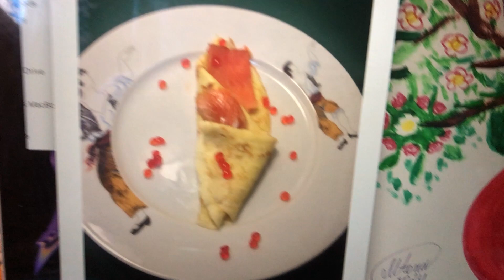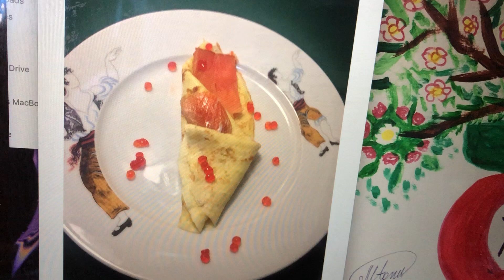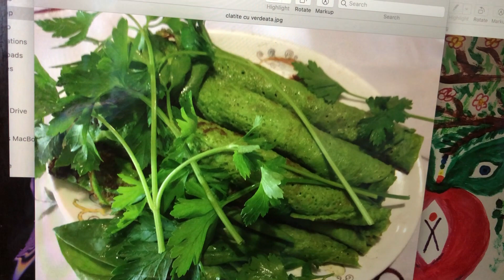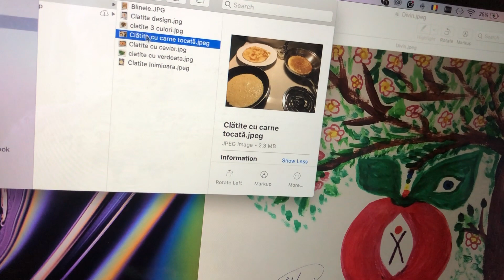Clătitele - un deliciu Pancakes - a delight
Pancakes are a delight for all tastes. They are quick and easy to make. Pancakes are a food that can be salty, sweet, neutral, depending on the filling and the texture. My classic recipe is: 6 eggs, 4 tablespoons of wheat flour, 2 tablespoons of corn flour, 3 tablespoons of oil, 1 teaspoon of salt, one teaspoon of sugar and the milk required for the desired consistency. Mix everything in the blender. Pancakes can be classic, only with the ingredients described above. Pancakes can be different, if we put in them, I mean the dough, not the filling: mushrooms, greens, beets, carrots, meat, cheese, potatoes, fish, whatever your heart desires. To cook them faster, I use 2 pans. I cook them initially on a hotter pan, then flip them over to another pan, which is on a more moderate heat.

Clătitele  sunt un deliciu pentru toate gusturile. Se fac rapid și ușor. Clătitele sunt un aliment care poate fi sărat, dulce, neutru, depinde de umplutură și de textură.  Rețeta mea clasică este: 6 ouă, 4 linguri făină de grâu, 2 linguri făină de porumb, 3 linguri ulei, 1 linguriță de sare, o linguriță de zahăr și laptele necesar pentru consistența dorită. Amestec totul în blender. Clătitele pot fi clasice, doar cu ingredientele descrise mai sus. Clătitele pot fi diverese, dacă punem în ele, mă refer la aluat, nu la umplutură: ciuperci, verdeață, sfecșă, morcov, carne, brânză, cartofi, pește, orice vă dorește inima. Ca să le coc mai repede folosesc 2 tigăi. Le coc pe inițial pe o tigaie mai fierbinte, apoi le răstorn în altă tigaie, care este la foc mai moderat.